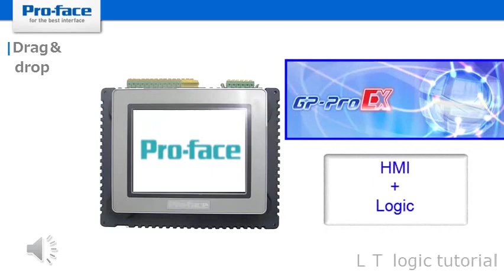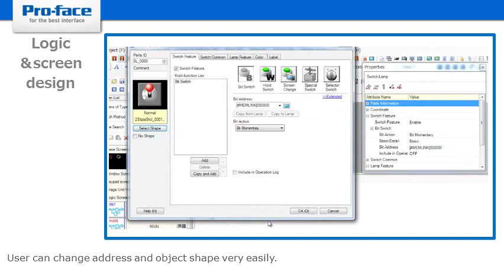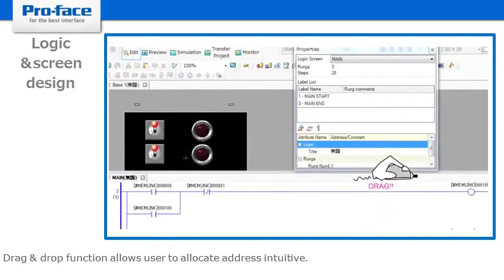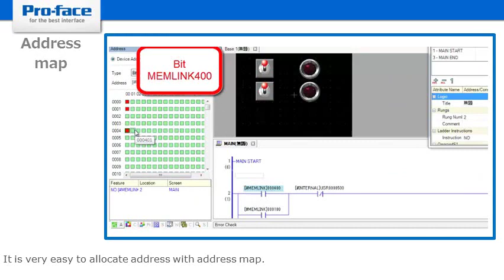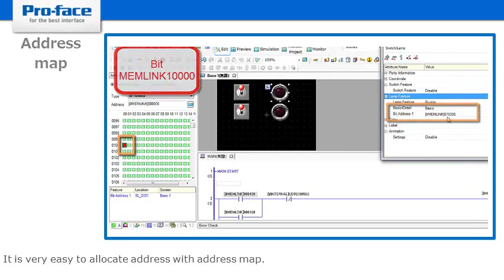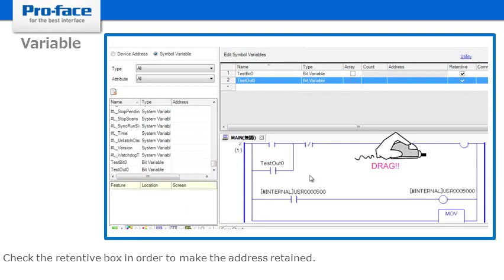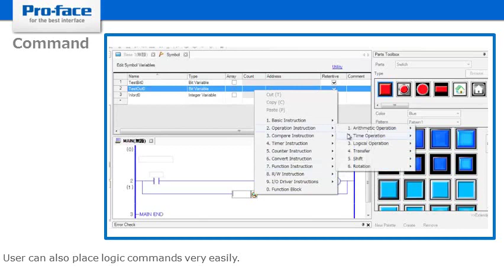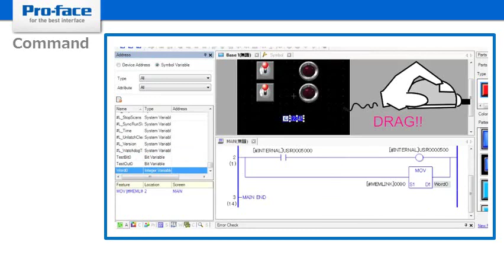Pro-face LT4000M - Assign Device Address by Drag & Drop on GP-Pro EX